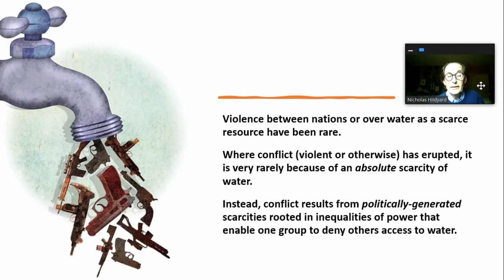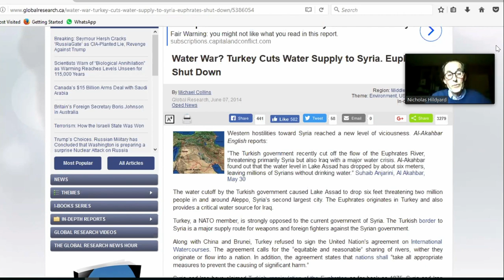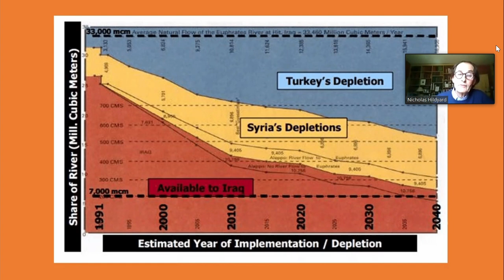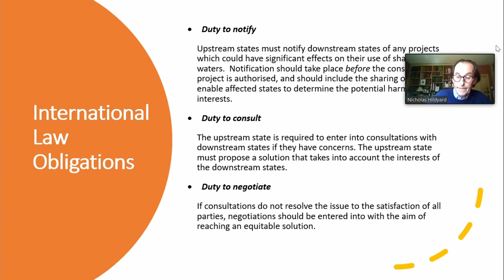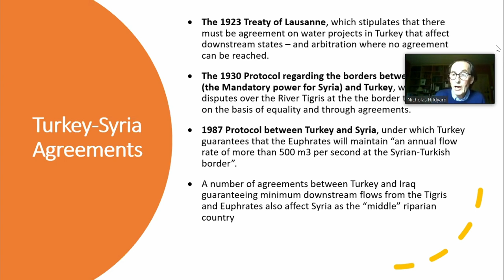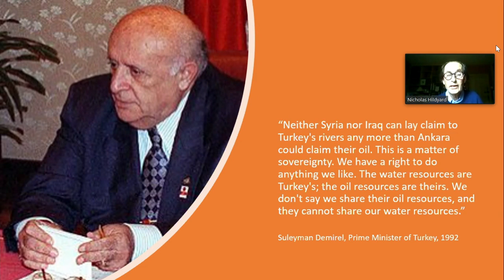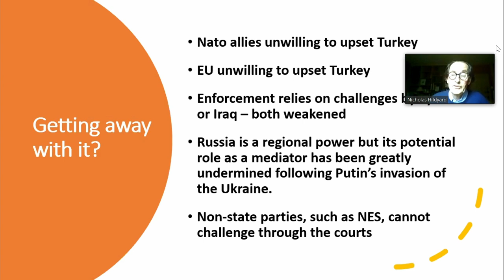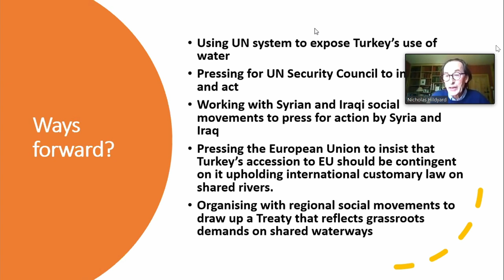Recht auf Wasser: Klimawandel & Wasser als Kriegsmittel - Konferenz 10 Jahre Rojava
Diskussion mit Egid Ibrahim [Right Defense Initiative-RDI, Rojava]
Nicholas Hildyard [The Corner House, UK]
Kathrin Henneberger [MdB Die Grünen, Ausschuss "Wirtschaftliche Zusammenarbeit und Entwicklung" & Ausschuss "Klimaschutz und Energie" ]

Aufzeichnung auf der Konferenz 10 Jahre Rojava am 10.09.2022 im medico-Haus, Frankfurt